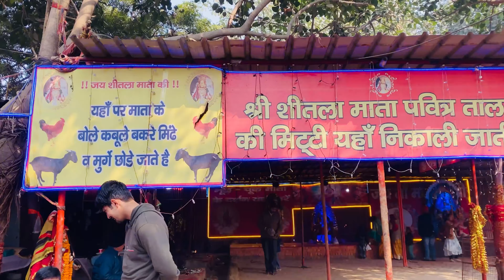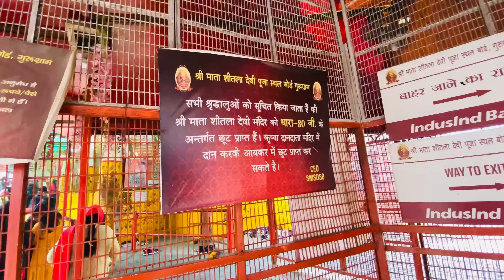ऐतिहासिक शीतला माता मंदिर, गुड़गांव | Sheetla Mata Mandir Gurgaon